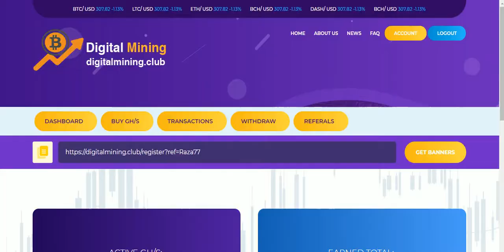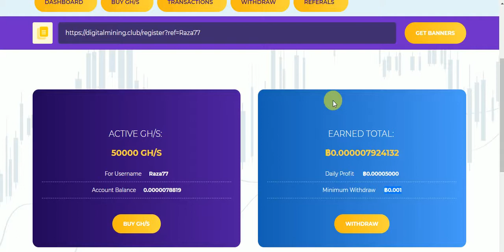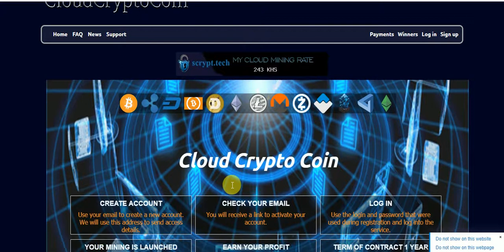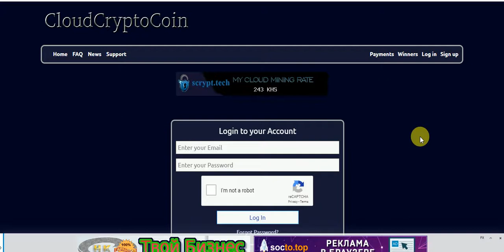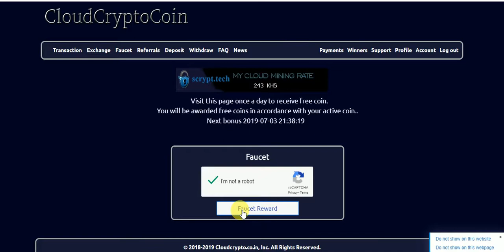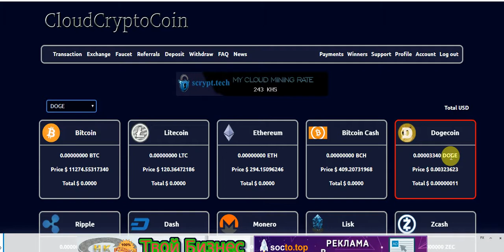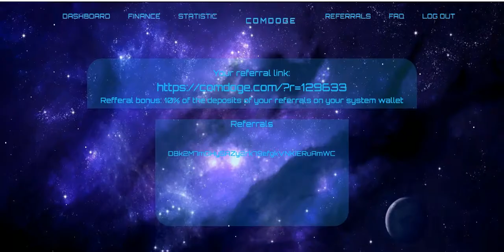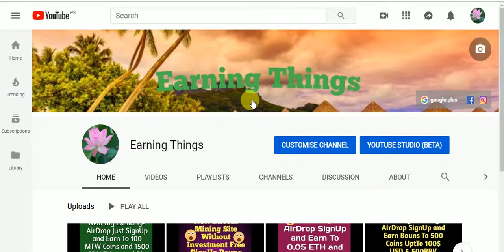New Big Free BitCoin Mining Site SignUp Bouns 50000 GHS Free Mining Power